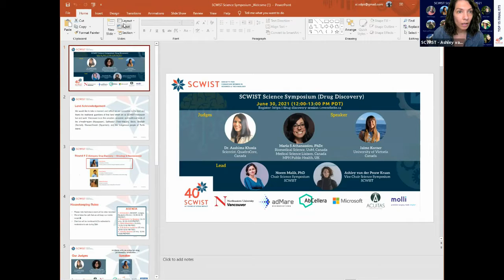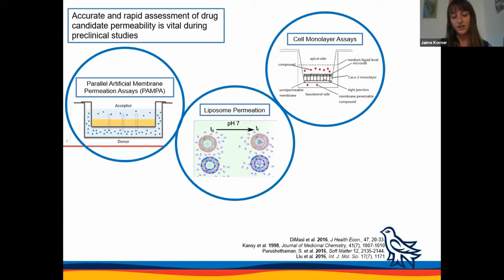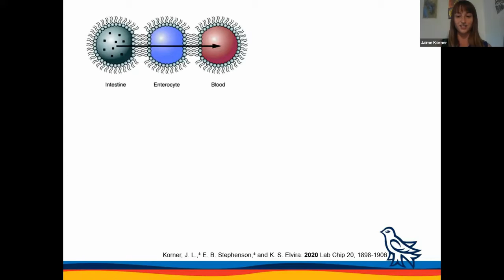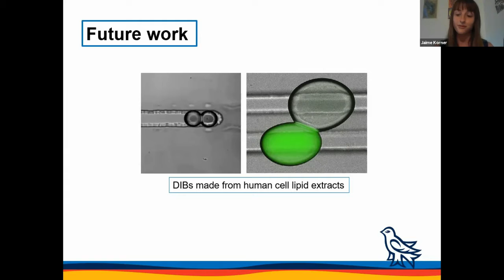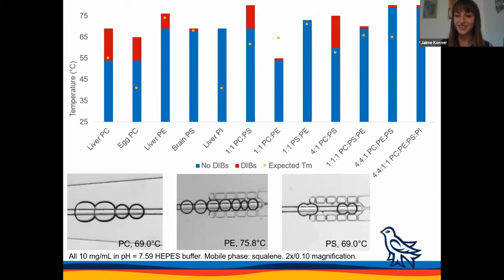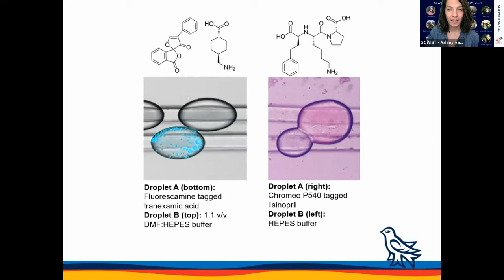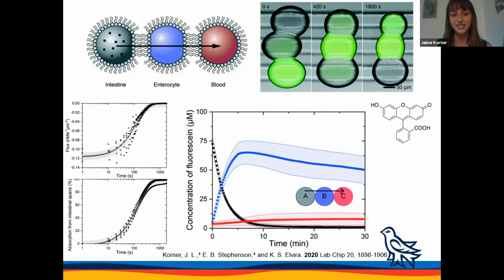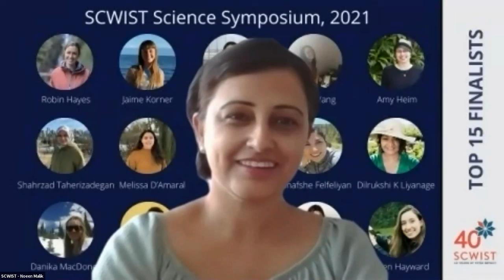SCWIST Science Symposium (2021) - Round #2 - Session 1 - Category – Drug Discovery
𝐒𝐏𝐄𝐀𝐊𝐄𝐑: Artificial cells-on-a-chip for drug permeability prediction, Jaime Korner, PhDc, University of Victoria, Canada

𝐉𝐔𝐃𝐆𝐄𝐒: Dr. Aashima Khosla, Research Scientist, QuadroCore, Canada
Maria S Athanassiou, PhDc, Biomedical Science, UoM, Canada, Former Medical Science Liaison, Canada, MPH Public Health, UK

𝐌𝐎𝐃𝐄𝐑𝐀𝐓𝐎𝐑: Ashley van der Pouw Kraan, Vice-Chair & Co-Lead SCWIST Science Symposium, MS Infinity Program Coordinator

𝐖𝐈𝐓𝐇: Dr. Noeen Malik, Chair & Lead, SCWIST Science Symposium, Director of Communications & Events, SCWSIT